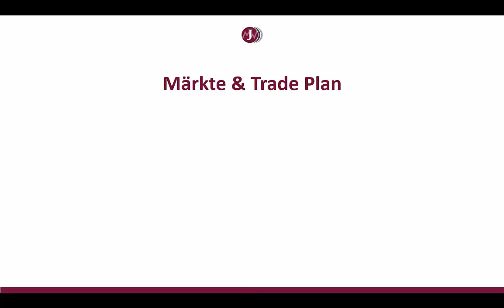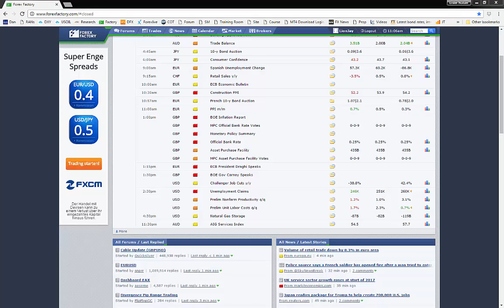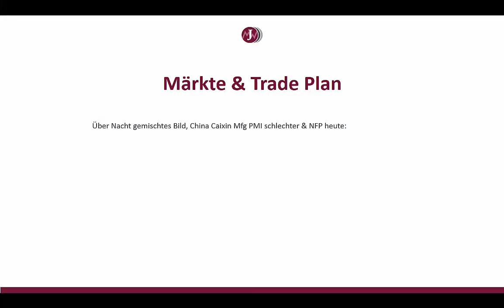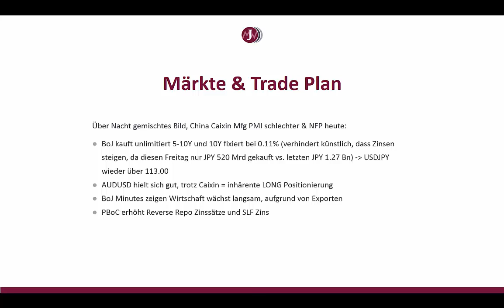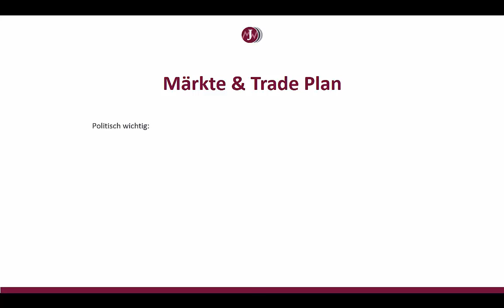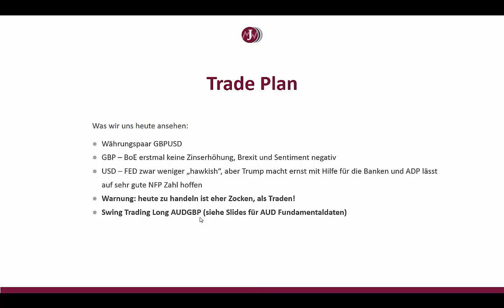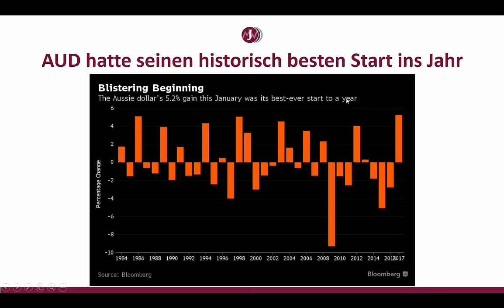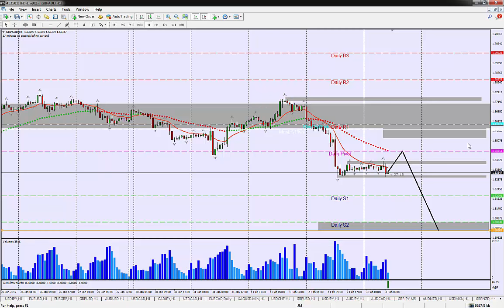Morning Espresso 3 Februar 2017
NFP Freitag! Seht gutes Lehrvideo heute über politische Themen die gerade gespielt werden und Erklärung eines Swing Trades in short GBPAUD. Daytrade: let's trade GBPUSD, wobei ich am NFP Freitag niemals handle. Happy weekend an Euch!